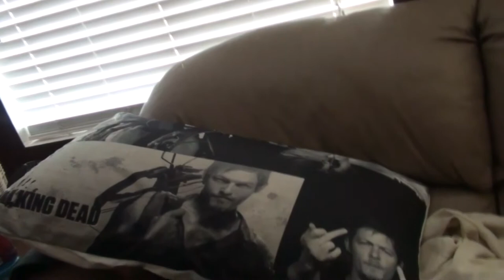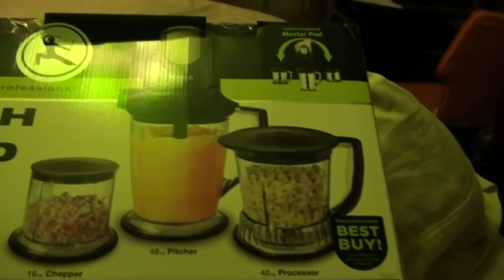GARAGE FAIL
Val check gravity, Kevin has a garage sale (fail) and Skylar gets scared